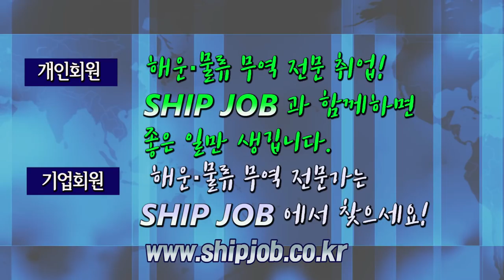SHIP JOB 해운물류구인구직안내